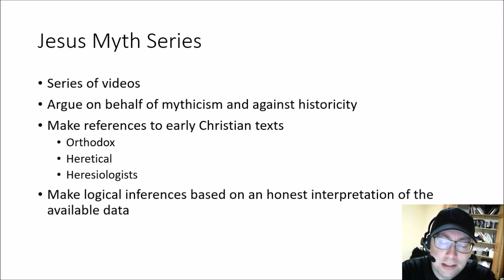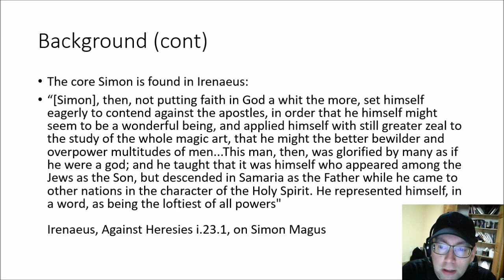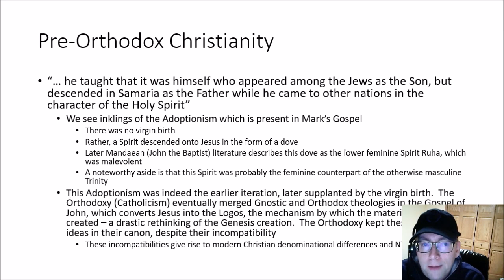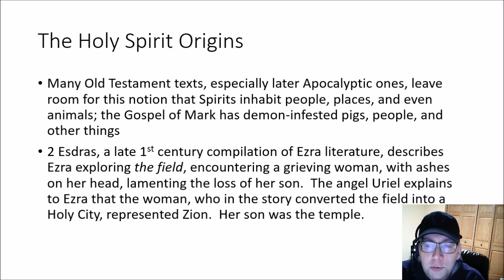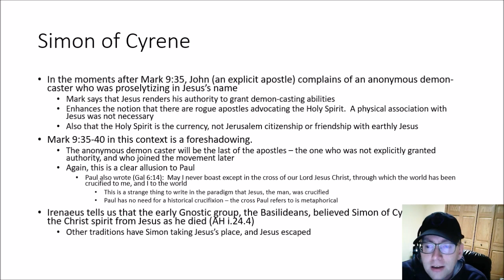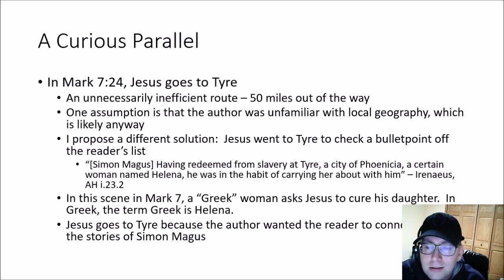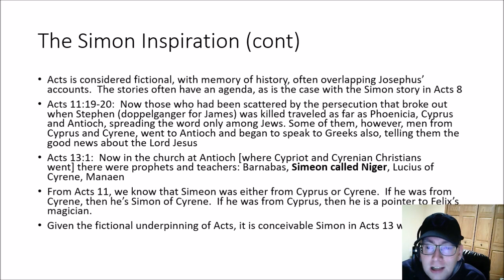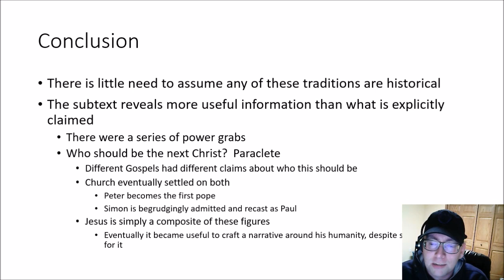Jesus Myth Series: Simon Magus and Jesus Christ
A discussion on Simon Magus, the Apostle Paul, and how they might be the characters that influenced the Jesus Christ of the Gospels